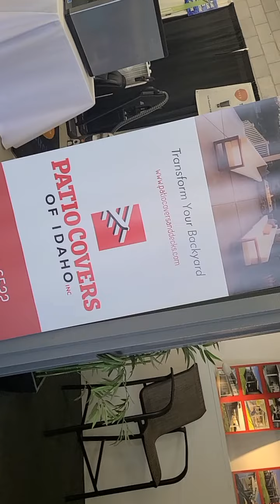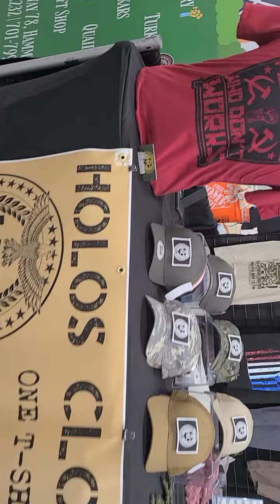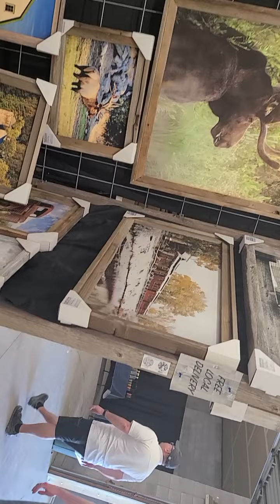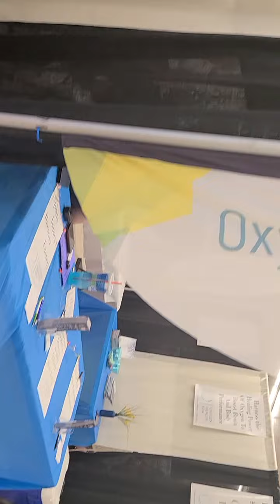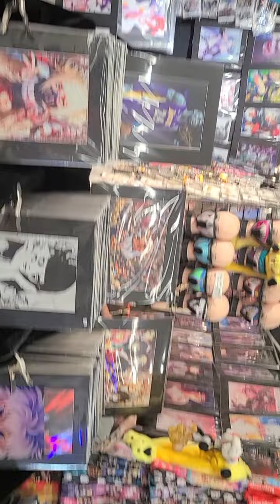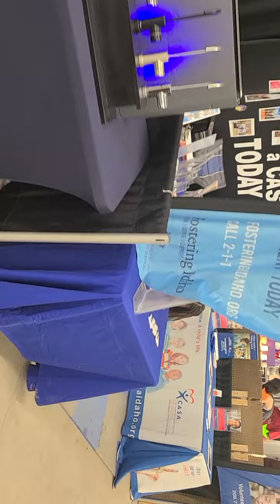na masyal mo na bago mag work